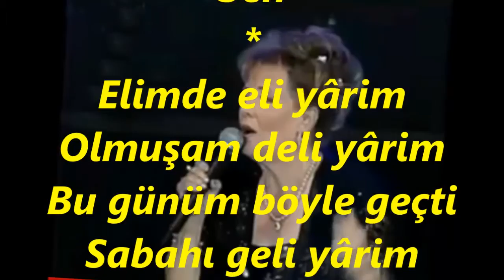Güler TACER-Gül Ağacı Değilem Her Gelene Eğilem (RAST)R.G.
SOLİST:
*GÜLER TACER*
VİDEOYU YAPAN
*RECEP GAYRETLİ*
GÜFTE: NECİP MİRKELAMOĞLU
BESTE: NECİP MİRKELAMOĞLU
USUL: SEMÂÎ
MAKAM: RAST
Gül Ağacı Değilem Her Gelene Eğilem
Çek elini elimden Ben sevgilin değilem
Nice bile arzeyleyem Kızıl gülem men
Kollarını sar boynuma Sevgilinem ben
Elimde eli yârim Olmuşam deli yârim
Bu günüm böyle geçti Sabahı geli yârim